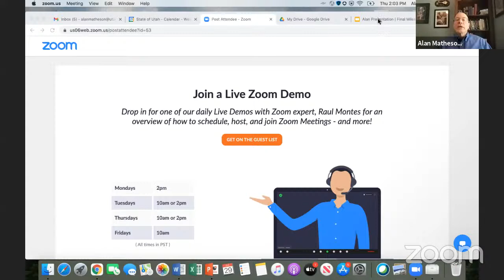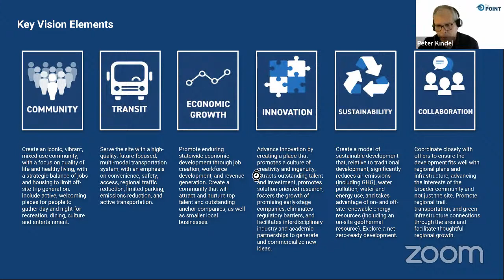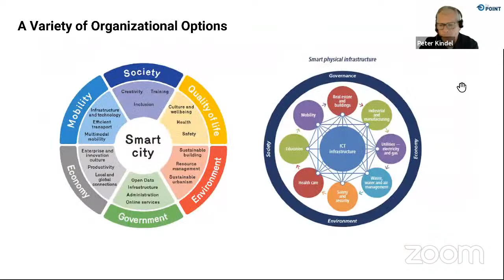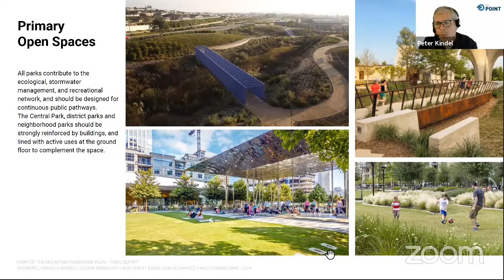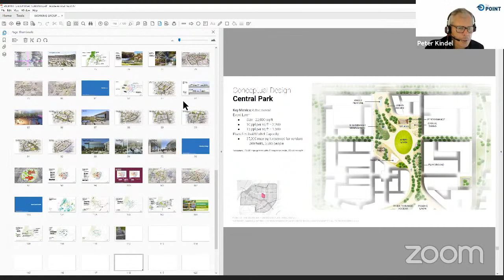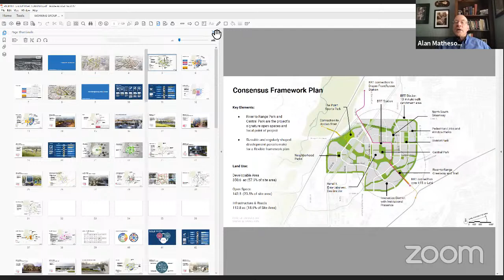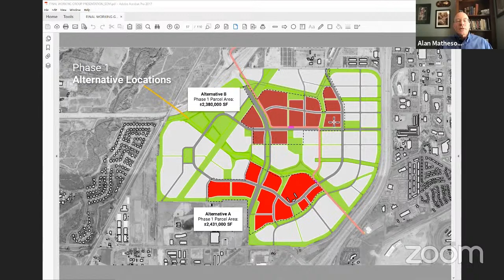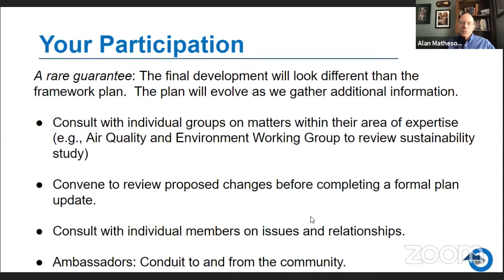The Point | Final Milestone Workshop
Join us for a discussion on the framework plan for The Point.